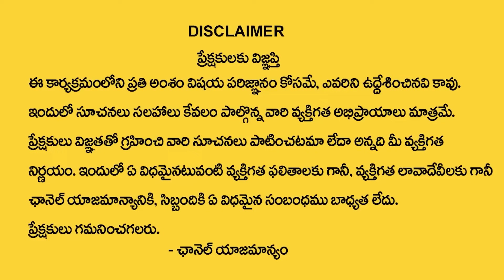వదిన కాదు అది ఒక దెయ్యం | Andamina Jeevitham | Best Moral Video | Dr Kalayan Chakravarthy | SumanTV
Watch ► వదిన కాదు అది ఒక దెయ్యం | Andamina Jeevitham | Best Moral Video | Dr Kalayan Chakravarthy | SumanTV